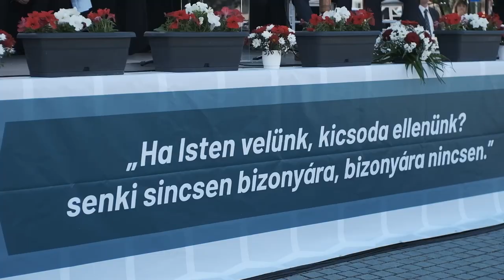Kelemen Hunor: Büszkék lehetünk, mert megtettük, amit lehetett – egy kicsivel talán annál is többet!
Erdélyben Bethlen Gábor szobra bárhol állna, jó helyen lenne, de Gyulafehérváron az igazi helyére került, oda, ahová való. Büszkék lehetünk, mert megtettük, amit lehetett – egy kicsivel talán annál is többet!

🇷🇴 Statuia lui Bethlen Gábor oriunde în Transilvania ar fi într-un loc bun, dar în Alba Iulia este amplasată în locul său adevărat, unde îi este locul. Putem fi mândri, deoarece am făcut ce s-a putut, poate chiar un pic mai mult.